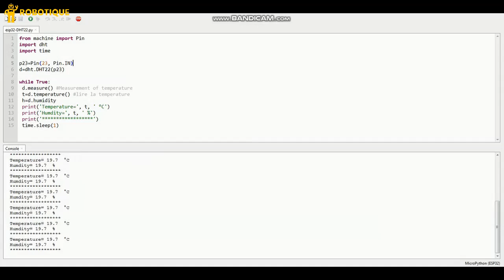ESP32 المتصل بـلوحة DHT22 قياس درجة الحرارة والرطوبة بواسطة مستشعر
لمزيد المعطيات يمكنك زيارة هذه الصفحة